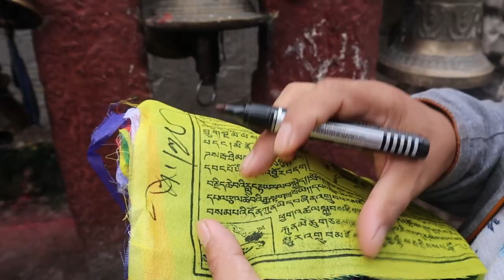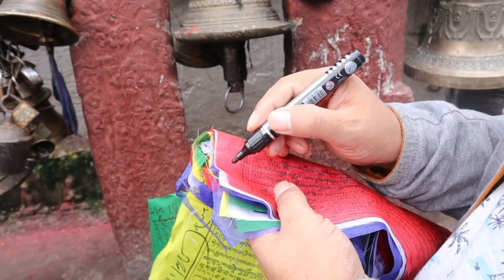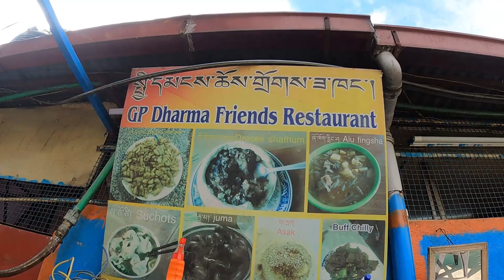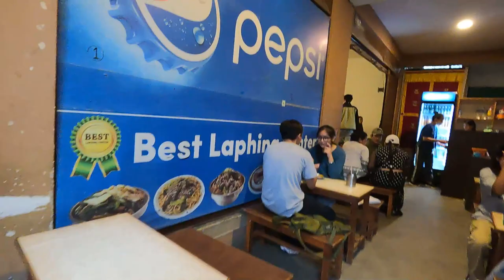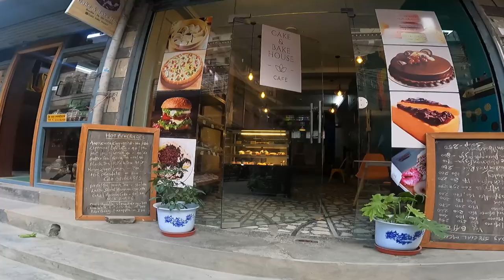Enjoying at Boudha Stupa and narayanthan ( Budhanilkantha) Temple Nepal - Ep 04 | Eng Subs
Hi ,Tashi Delek, Today I am going to explore and enjoying at Boudha stupa and also going to visit some other places in Nepal.

Note: If you questions pops up in your mind let me know in comment section.  Stay Safe. Stay Happy.